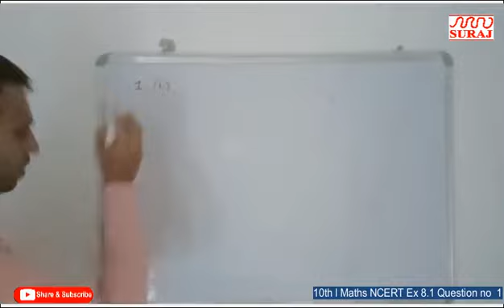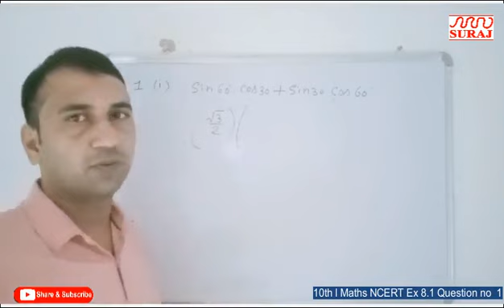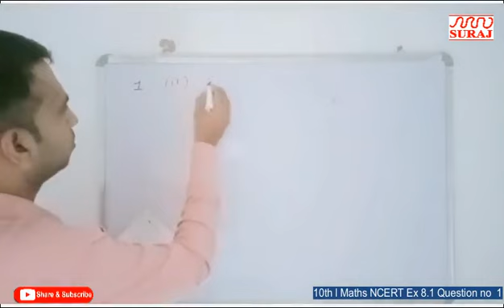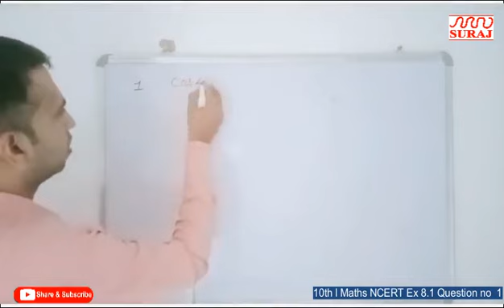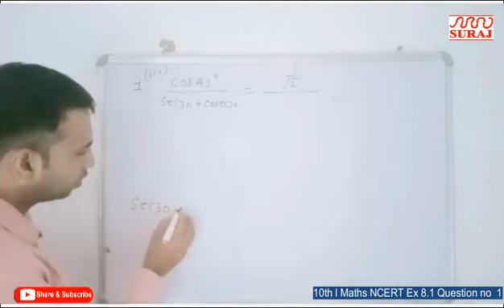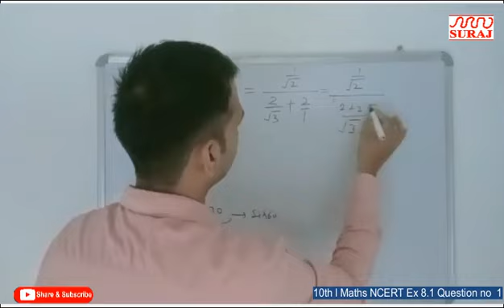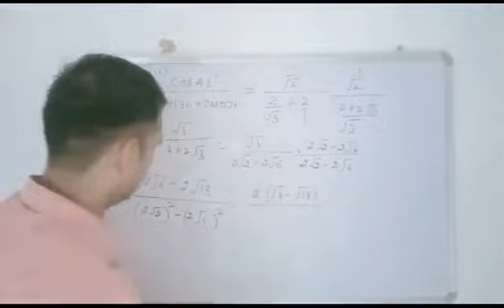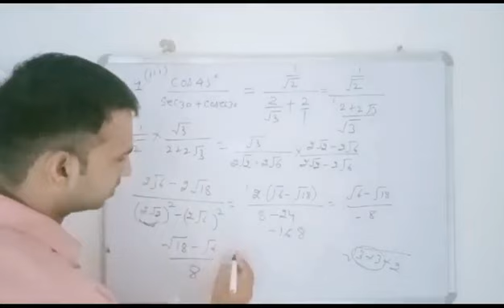SURAJ SCHOOL l 10th l Maths NCERT Ex 8 1 Question no 1 l SURAJ EDUCATION